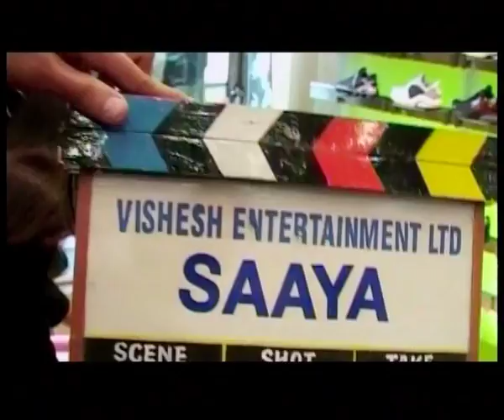Maadhyam - The Medium (05.26 Mins.)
Bollywood, one of the largest film industries in the world, has a large fan following primarily because of its compelling narrative structures that focus on family values, morals and the proper code of conduct; its larger than life heroes and its extravagant nature of production. The Hindi film industry has become a medium of mass entertainment, not only for Indian audiences but also for Indians settled abroad and audiences of many other nationalities. With the increase in India's presence in the global economy, there has been a simultaneous rise in the visibility of Bollywood as well. More and more Bollywood films are competing at international film festivals today- a development that many see as the arrival of Indian mainstream art on the global platform.